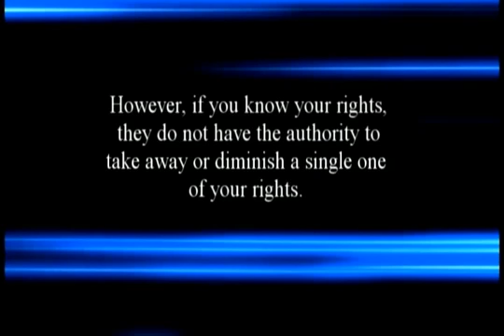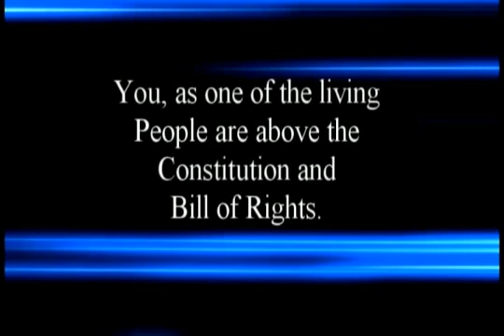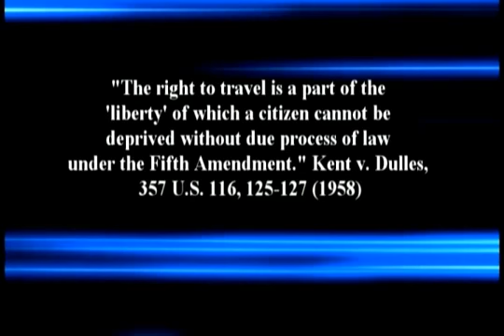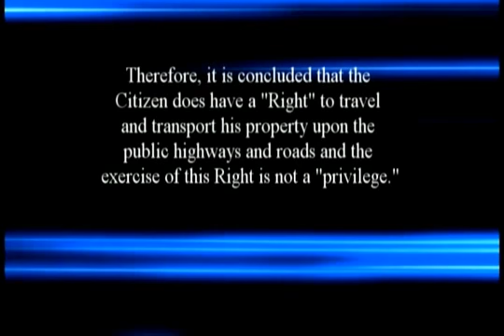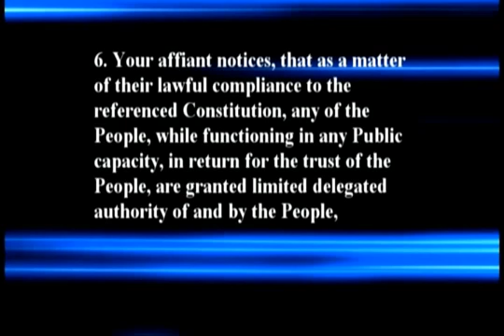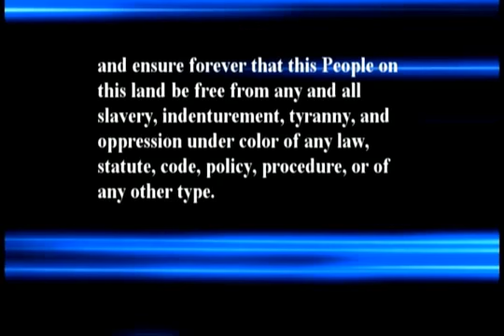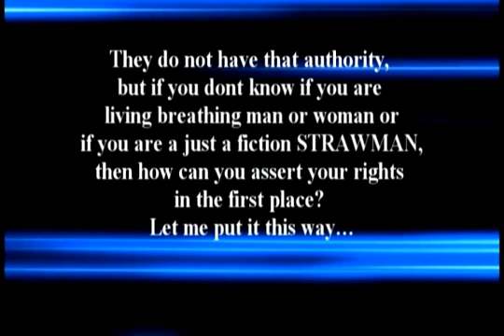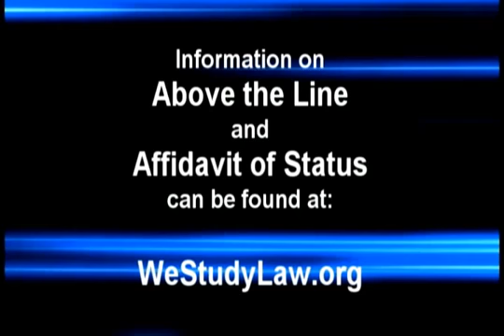Declare Your Status in an Affidavit of Status third in our Above the Line presentations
NOTE: This video is NOT being used for commercial purposes!!

You can begin to declare your rights by declaring who you are in an Affidavit of Status. Your oath taker public servants will assume and presume you are their creation - a fiction STRAWMAN unless you establish otherwise. (third video in our Above the Line series on Creator endowed Rights)